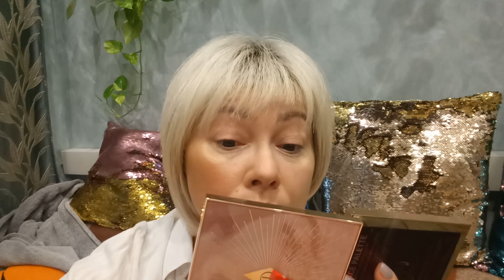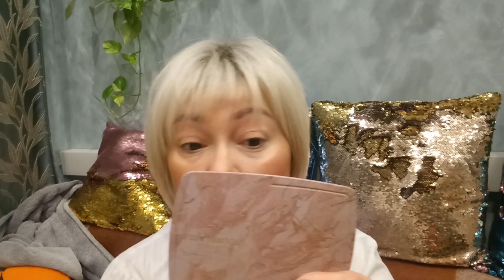HOURGLASS & CHARLOTTE TILBURY Что выбрать? + макияж с MTHRSHP MEGA: Celestial Odyssey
Всем привет!
В этом видео посмотрим на HOURGLASS & CHARLOTTE TILBURY, а также на макияж с новой палеткой  MTHRSHP MEGA: Celestial Odyssey